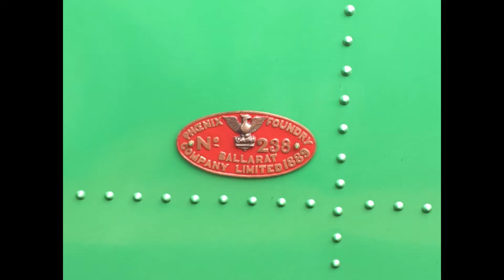Steam returns to Ballarat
Fantastic to have steam back in Ballarat for heritage week.